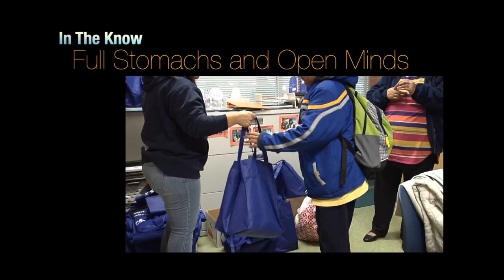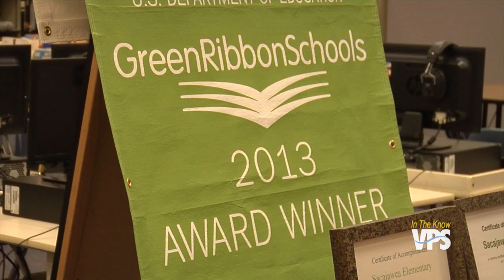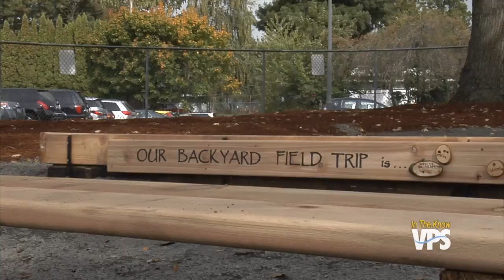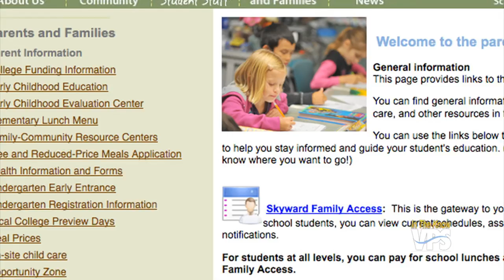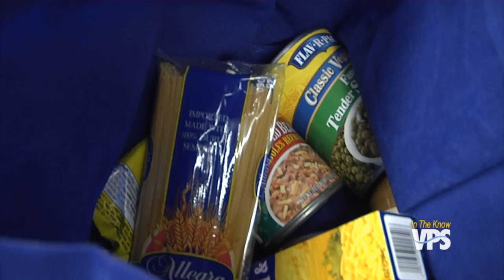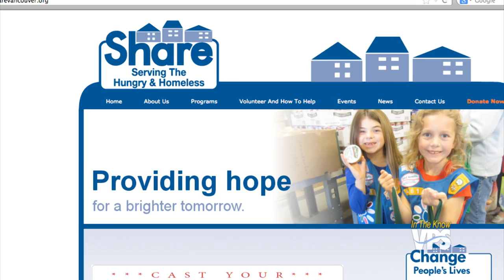In the Know - Season 14, Episode 4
In this episode, Vancouver Public Schools hosts state and federal officials, a bizarre football play makes international headlines, and a partnership results in more kids getting enough food to eat.  Host: Coleen Jamison